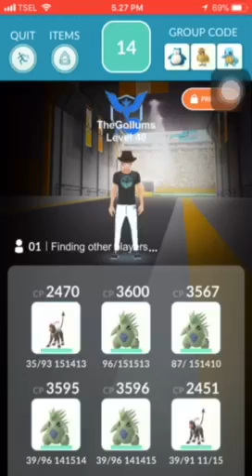Alakazam Solo (Confusion/Shadow Ball) and put Houndoom